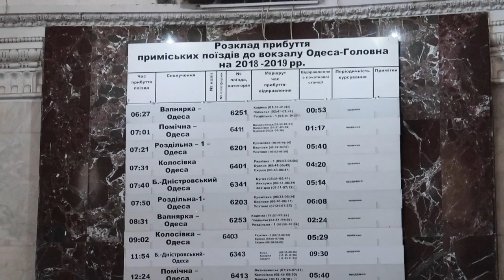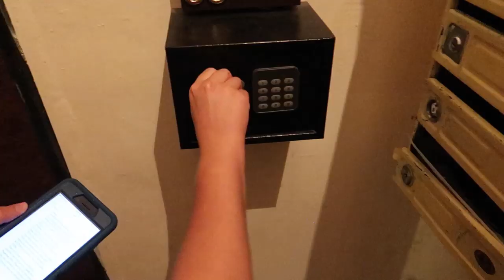THIRD-CLASS to Kyiv | Ukraine Train!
In this video, we leave the adorable coastal town of Odesa on the Black Sea on a third-class train car all the way to Kyiv! This trip took eleven hours, but it was well worth it thanks to the amazing price of our tickets! Third class train travel is the way to go in Ukraine!